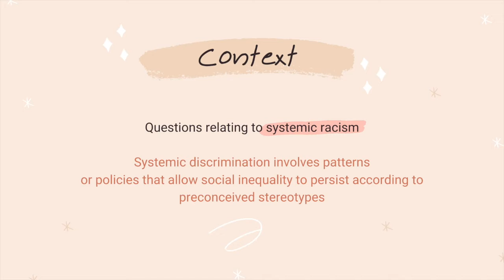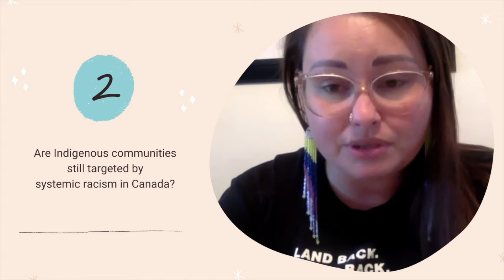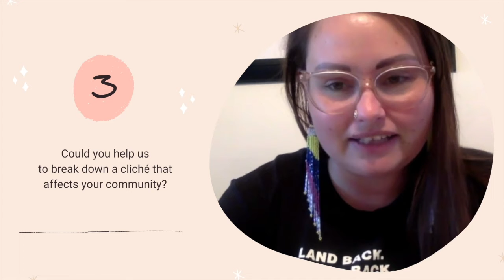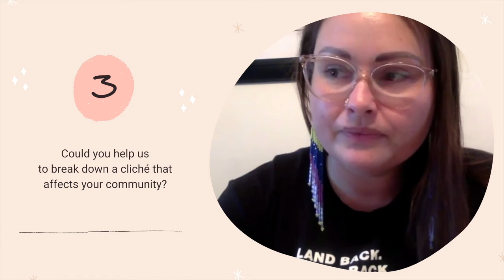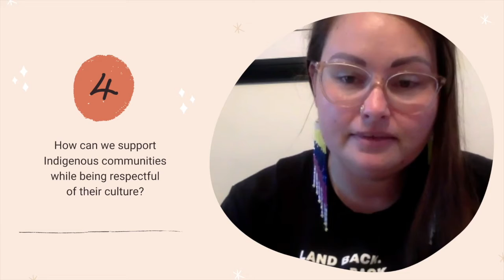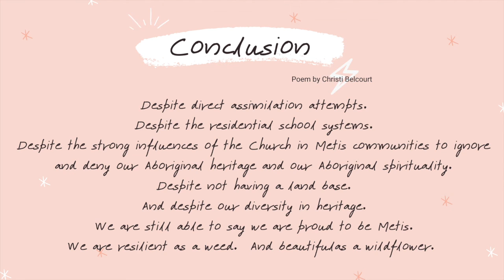Museopark TOGETHER - Gabrielle Fayant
Over the summer, Museopark will be presenting a series of video capsules in the hope of showcasing the different ethno-cultural communities that punctuate life in Vanier and Ottawa.

Today, we present Gabrielle Fayant - Co-Founder & Co CEO of the Assembly of Seven Generations, who will be sharing her thoughts and also building awareness about "how to better live together".

This video project was made possible thanks to the financial support of the ACFO (Association of francophone communities of Ottawa) via the Bilingual Ottawa program, supported by the Government of Canada.